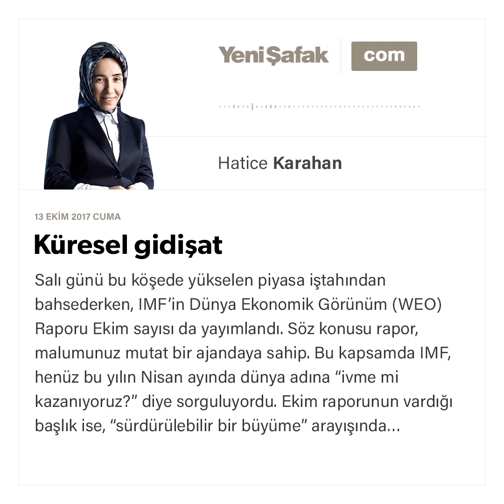Küresel gidişat - Hatice Karahan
Salı günü bu köşede yükselen piyasa iştahından bahsederken, IMF'in Dünya Ekonomik Görünüm (WEO) Raporu Ekim sayısı da yayımlandı. Söz konusu rapor, malumunuz mutat bir ajandaya sahip. Bu kapsamda IMF, henüz bu yılın Nisan ayında dünya adına “ivme mi kazanıyoruz?” diye sorguluyordu. Ekim raporunun vardığı başlık ise, “sürdürülebilir bir büyüme” arayışında… Bu bağlamda IMF, dünya ekonomisindeki “kısa vadeli iyileşme” gerçekliğini yineleyip, “uzun vadeli zorluklara” dikkat çekiyor.​